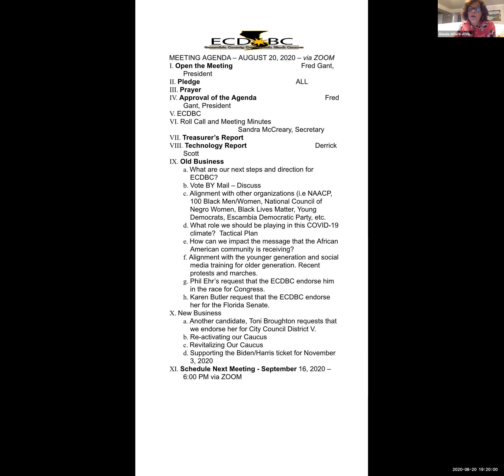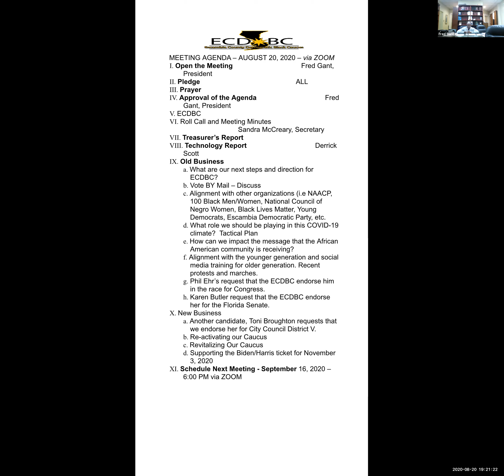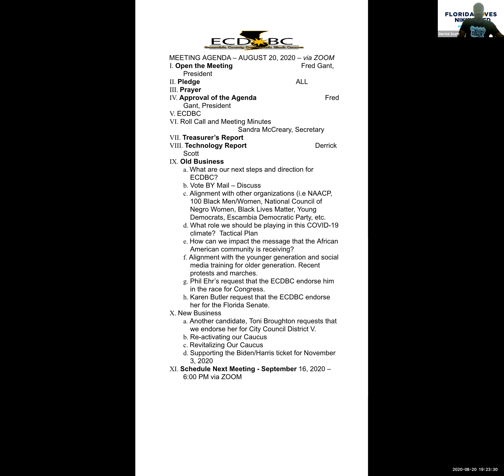ECDBC August 2020 General Body Meeting